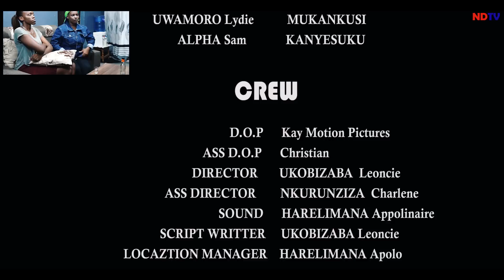NDIRIRENDE S06 EP33 FINAL/BIRANGIYE SUGABO ABISHOJE IBYANDIRIRENDE UMVA IBYO MUTONI ATANGAJE KURIWE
BIRARANGIYE SUGABO ARABISHOJE IBYANDIRIRENDE UMVA IBYO MUTONI ATANGAJE KURI MAMA WE ESE BIRAZA KUGENDA BITE NYUMA YIYI FINAL YA SEASON 6 REKA TUREBE!!